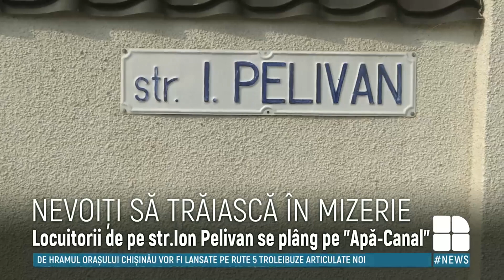NEVOIŢI SĂ TRĂIASCĂ ÎN MIZERIE: Locuitorii de pe strada Ion Pelivan se plâng pe "Apă-Canal"